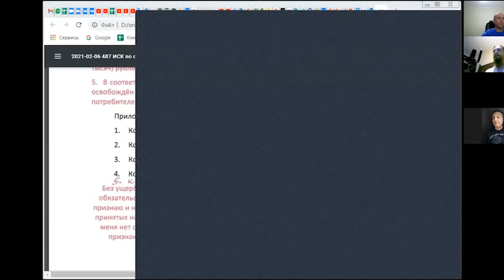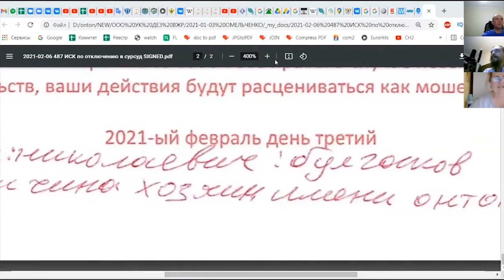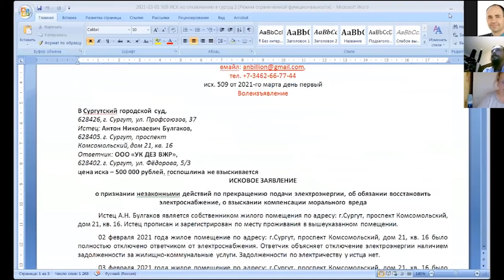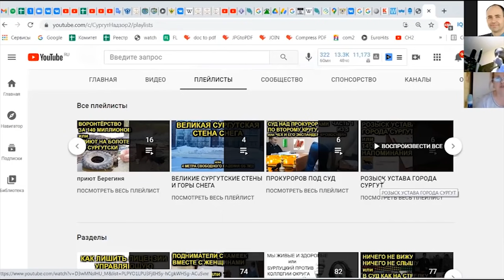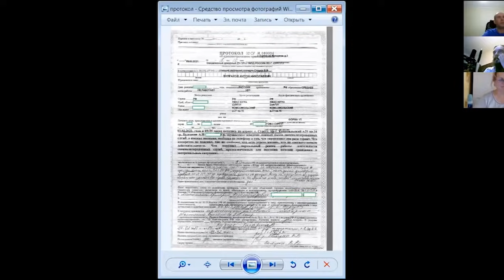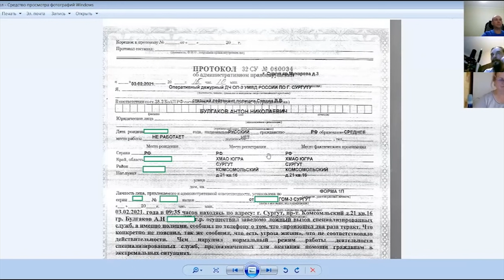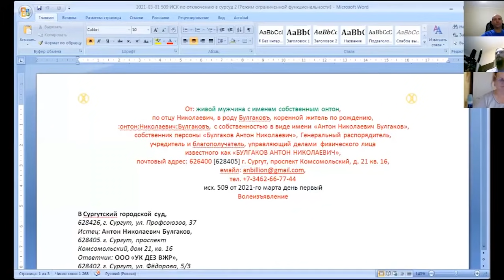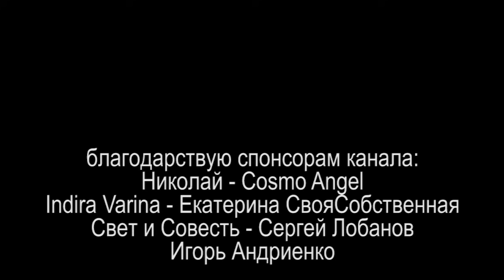НАЧИНАЕМ ОБУЧЕНИЕ ПО ТЕМЕ ЖИВЫХ или КОРОТКО О ПРИНЦИПЕ САМООПРЕДЕЛЕНИЯ 2021.03.24 Сургут часть 4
меня пригласили проводить регулярные семинары по теме живых на площадку "ПРАВОВЕДЫ! КРЕДИТАМ НЕТ!" на безоплатной основе.
ПРАВОВЕДЫ! КРЕДИТАМ НЕТ! в ВК

00:00 Вступление
01:39 Про подпись под принуждением в различных «документах» и как в них можно расписаться
10:22 Про получение паспорта для несовершеннолетних
13:29 Как подписывать «жалобы» для судов
27:03 Что делать если на почте не отдают письмо ссылаясь на то, что подписываешь красной ручкой
33:24 О бумагах про жкх
33:52 Про отказ о предоставлении информации(Устава города) - 140 СТ УК РФ
39:27 Как писать расписку об ознакомлении с материалами
46:21 Как закрывать правый нижний угол
48:09 Как запрашивать ЕГРЮЛ на «суд» и приставов
53:39 Про подпись c.f. by A.R. в протоколах(векселях)
01:03:09 Про индоссаментную надпись
01:04:24 Разница между требованием, волеизъявлением и заявлением
01:08:15 Где получить паспорт СССР
01:09:37 Что писать для ознакомления с материалами дела
01:13:35 Про оживление через почтмейстера и комментарии по сообщениям

на ты или на вы?

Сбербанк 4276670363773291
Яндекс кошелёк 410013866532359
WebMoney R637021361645